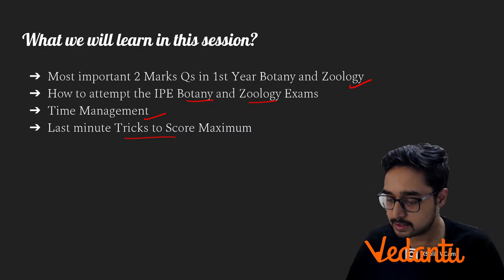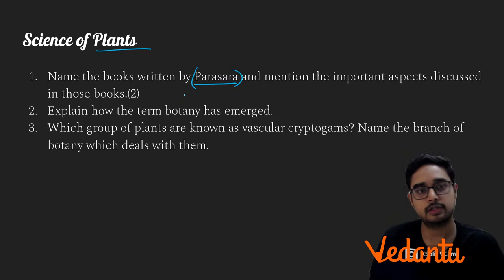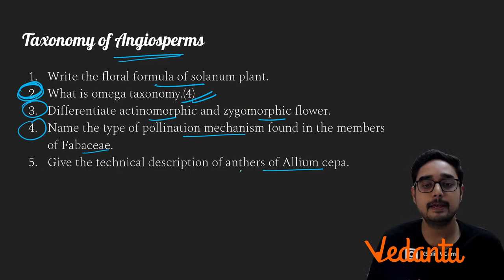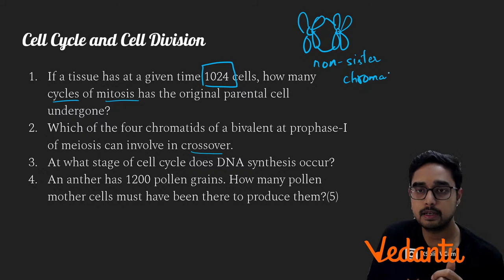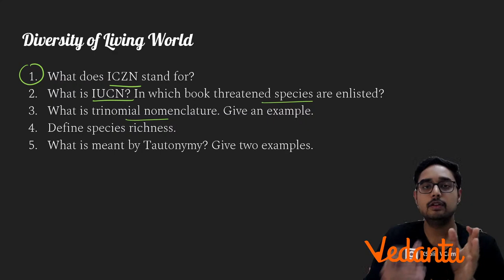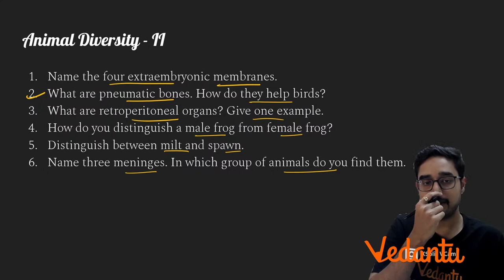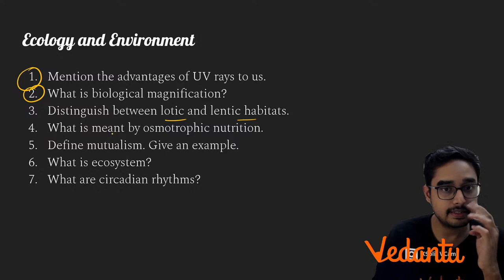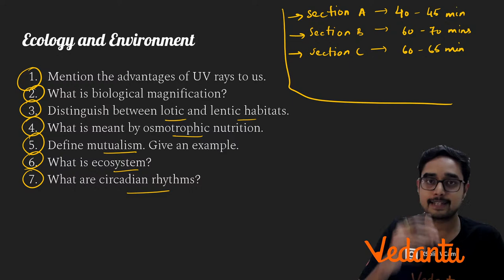2 Marks Most Important for 1st Year Inter | Botany | Zoology | Ajay Sir | Vedantu Telugu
In this video, Ajay sir will discuss 2 Marks Most Important for 1st Year Inter for Botany and Zoology.